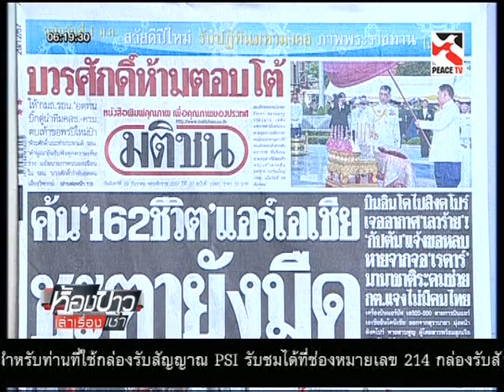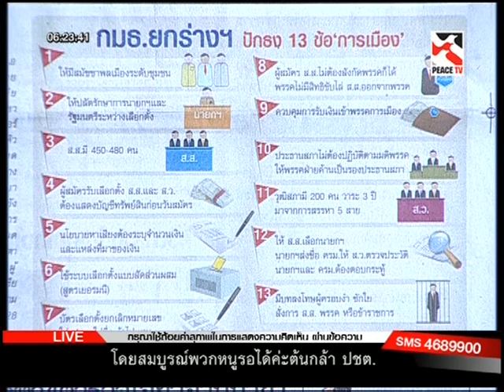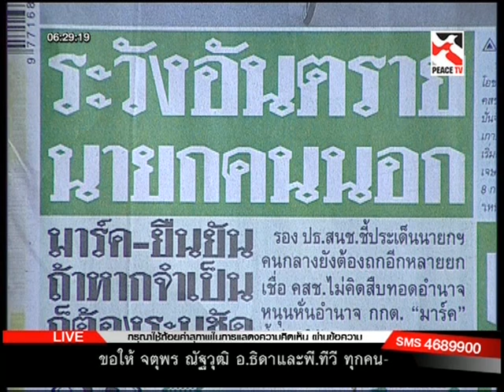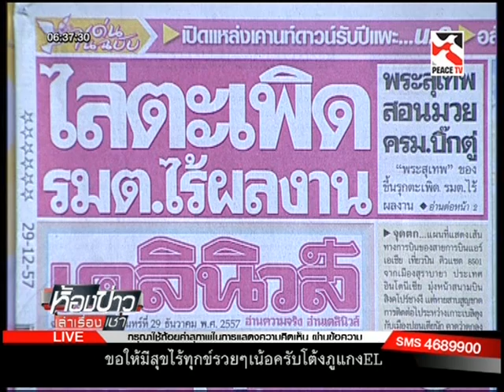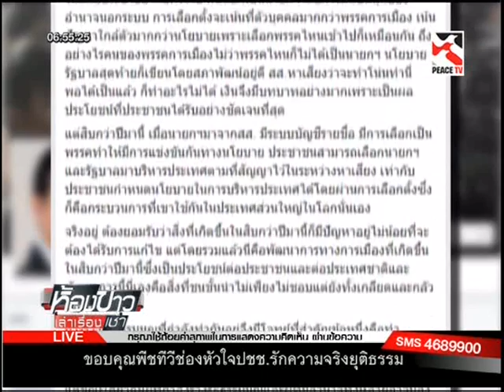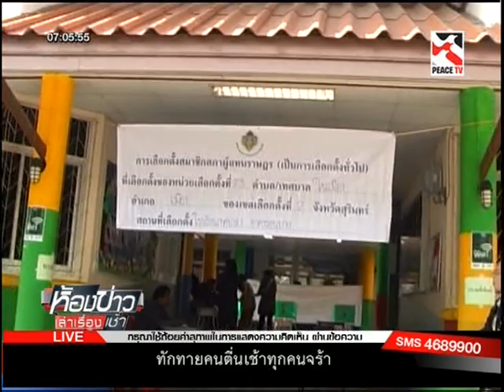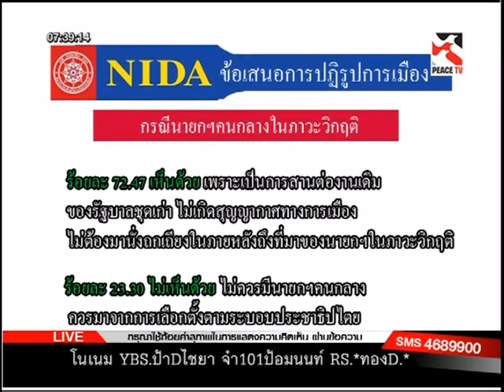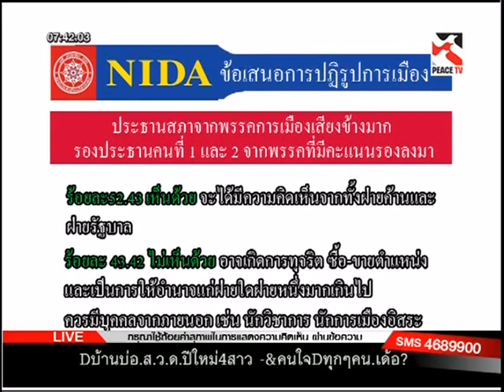ห้องข่าวเล่าเรื่องเช้า Part1 29 12 57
รายการ ห้องข่าวเล่าเรื่องเช้า ประจำวันจันทร์ ที่ 29 ธันวาคม 2557 ทางช่อง Peace Tv